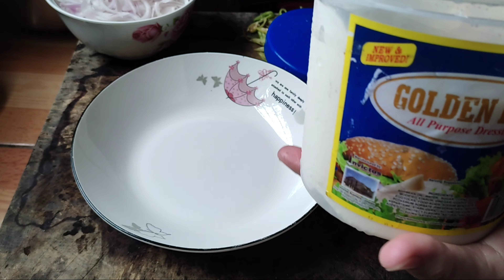RABBIT CRISPY DINAKDAKAN PARE.